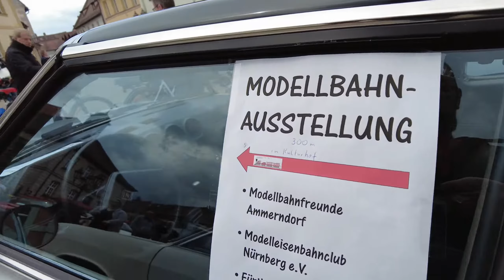Eski Zaman Arabaların Buluşması ( OLD TiME FEST ) Deutscland Bayern - Langenzenn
Almanya Bayern Eyaletinde ufak bir Köyde toplanan Klasik Taşıtların bulusma gününe bizde Ailecek katıldık Klasik Arabalardan Daha fazlası Motor & Tren gibi bir çok eski zaman araçları görmemize olanak sağlayan bu etkinliği gezmek gerçekten çok zevkli ve güzeldi umarım sizlerde beğenirsiniz iyi seyirler :)